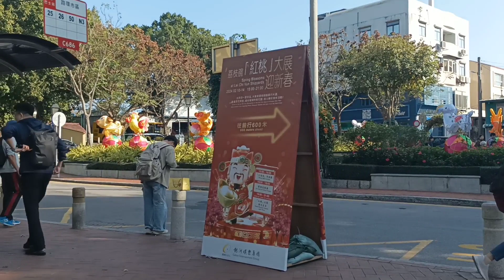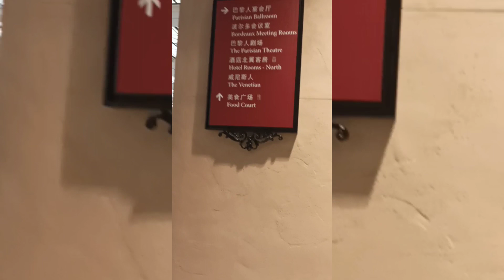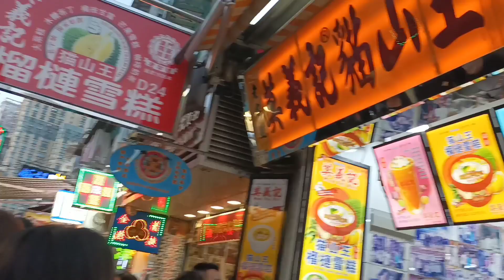KE MACAU LEWAT JALUR LAUT DAN DARAT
TRIP TO MACAU||NAIK FERRY VS NAIK BUS || LEBIH CEPATAN MANA

Rekomendadi YouTube
cara mendapatkan rekomendasi vidio YouTube
Remomendasi youtube Chanel
Rekomemdasi YouTube menurun
Cara agar vidio masuk di beranda YouTube
Rekomemdasi youtuber pemula
Algoritma YouTube terbaru
Algoritma youtibe menurun